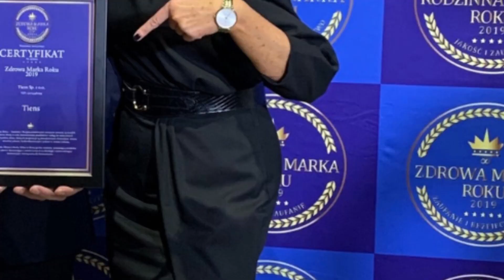TIENS - 2022, un an plin de realizări!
Dragă familie Tiens,

Ne-am luat rămas bun de la anul 2022, primul an plin de evenimente, după pandemie, și așteptăm cu nerăbdare să creăm o nouă poveste de succes, captivantă și plină de succes pentru anul 2023.

Iată câteva momente extraordinare din 2022!

Vă mulțumim pentru că faceți parte din povestea Tiens !⭐️⭐️⭐️